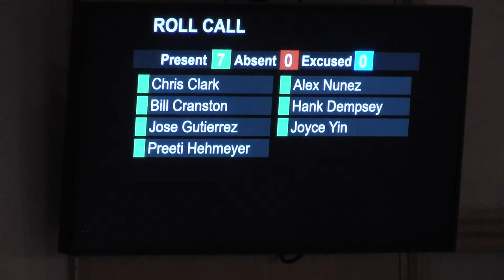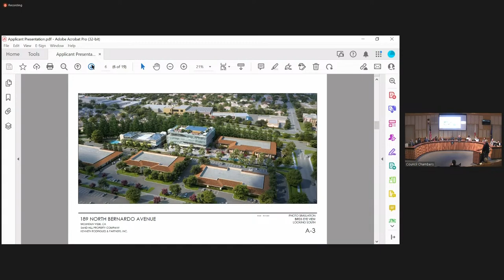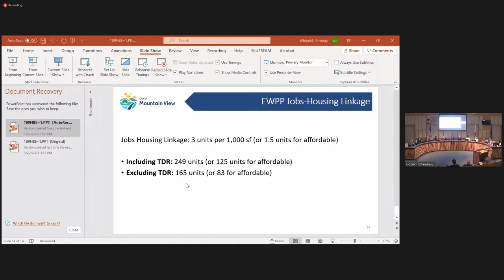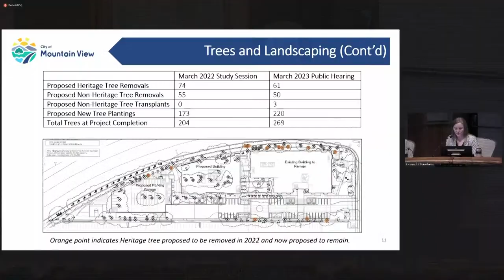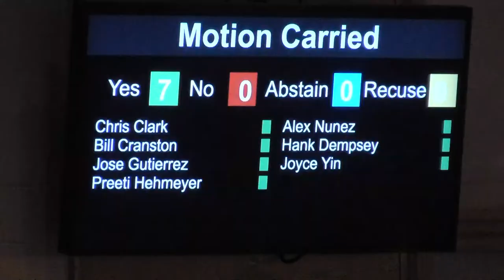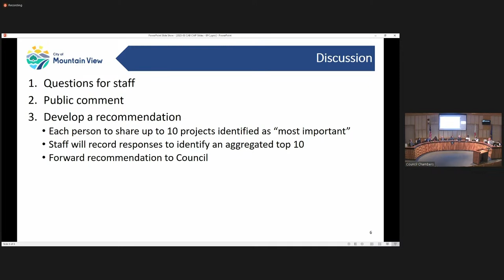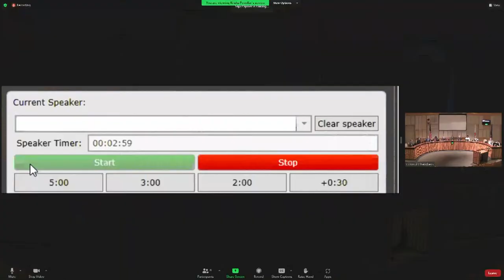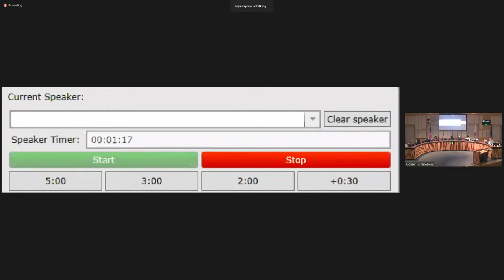March 22, 2023 Meeting of the Mountain View Environmental Planning Commission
Live Teleconference of the  Meeting of the Mountain View Environmental Planning Commission of March 22, 2023.